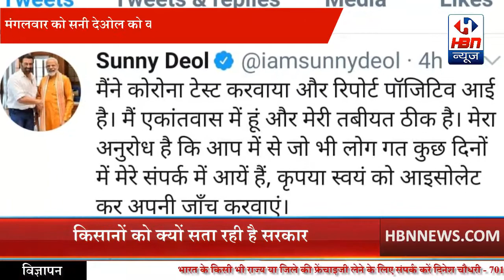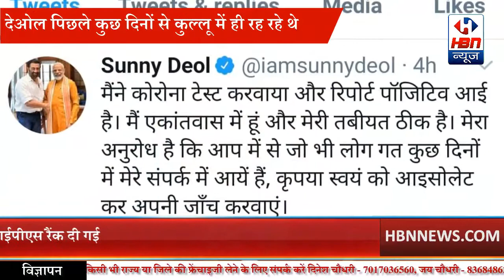सनी देओल क्यों हुए कोरोना पॉजिटिव | HBN News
सनी देओल क्यों हुए कोरोना पॉजिटिव
| HBN News | Jo Sach Vhi Khabar